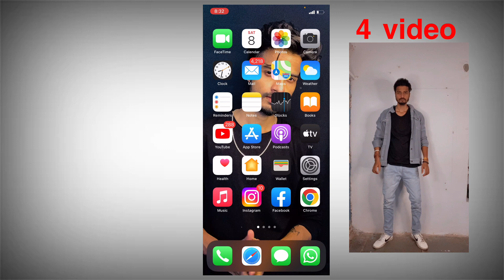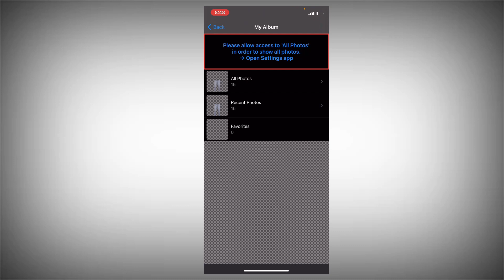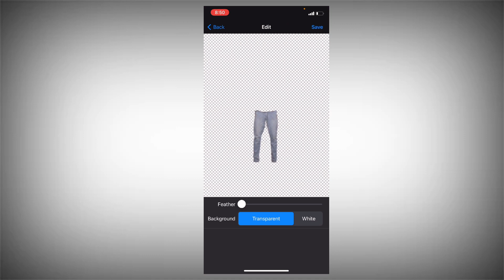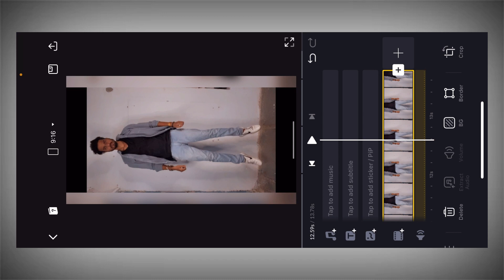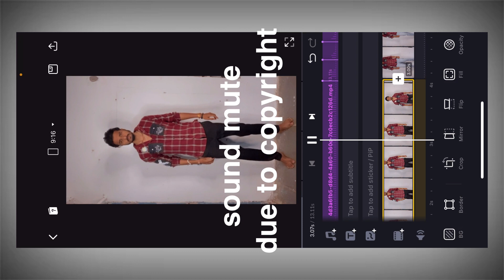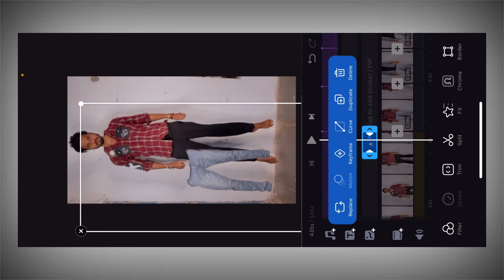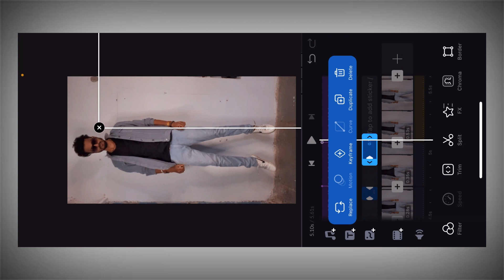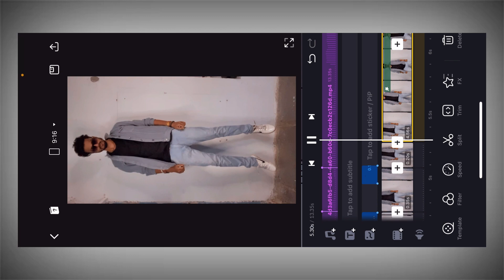Instagram New Clothes Change Transition Video Editing | How To Make Perfect Transition Video Reels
VN app and Eraser app install on google play store

my gear;-
✳️ Some of the best gadgets 💿📷💾 👇👇

COMMENTS
And